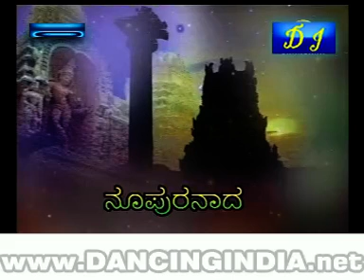bn 9497864 fu1nny1 gy1mna1sts 2 va1su1nda1ra1 do1ra1swa1my1